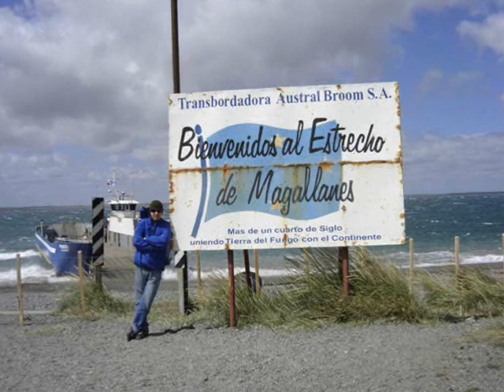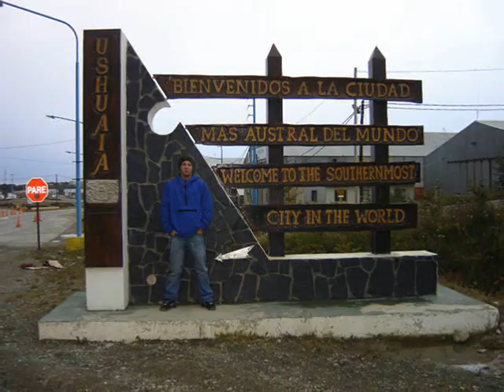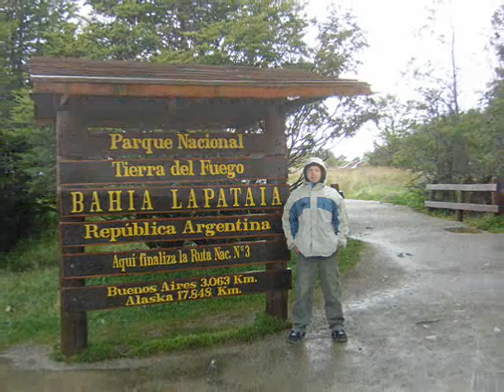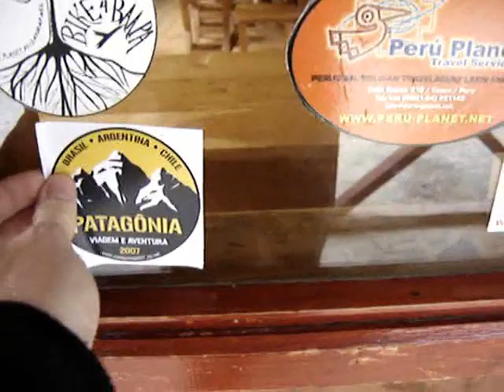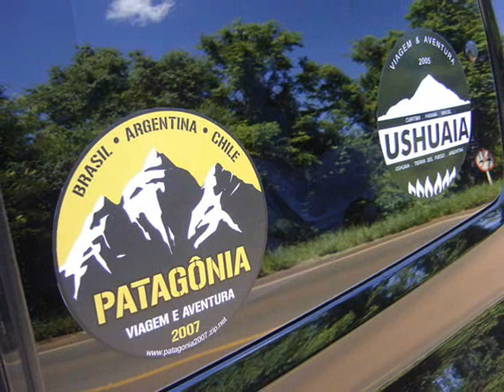Patagonia 2007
Road Trip to Ushuaia From Curitiba

Viajem de automovel ate o Ushuaia saindo de curitiba